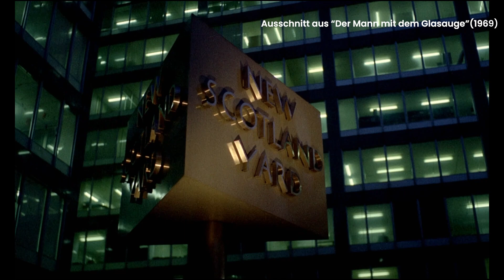Mord bei den Las Vegas Girls | Edgar Wallace: Der Mann mit dem Glasauge | Kultkino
Ausschnitt aus "Der Mann mit dem Glasauge" (1968):

In einem Hotel trifft die Tänzerin Leila, die Mitglied der Londoner „Las Vegas Girls“ ist, auf ihren Geliebten Mr. Jefferson, der ihr ein neues Arbeitsangebot unterbreitet. Doch bevor sie den Vertrag unterzeichnen kann, wird Mr. Jefferson vor ihren Augen von einem maskierten Messerwerfer ermordet. Die verschrecke Leila flieht und Scotland Yard Inspektor Perkins (Horst Tappert) und sein Assistent Sergeant Pepper finden am Tatort nur ein rätselhaftes Glasauge. Bei ihren Nachforschungen entdecken sie ein Netz aus Drogen- und Menschenhandel, in das auch die Tänzerin Yvonne (Karin Hübner) verstrickt ist.

Ihr wollt die Filme in voller Länge sehen? Schaut doch gern hier vorbei